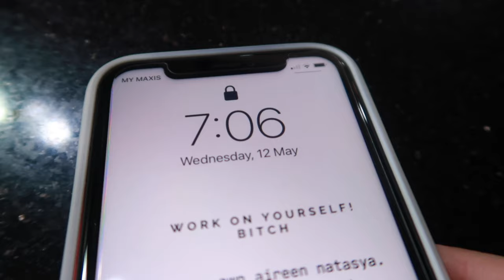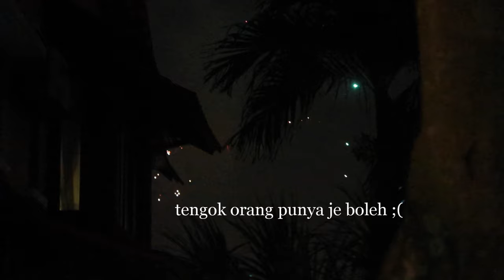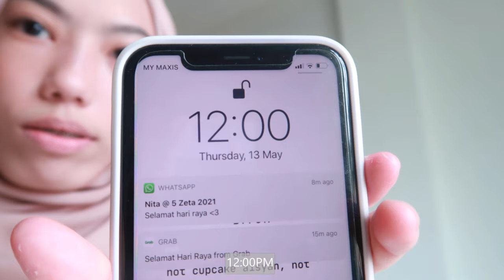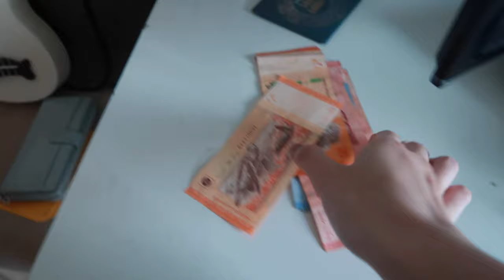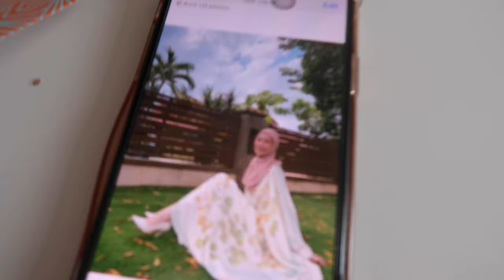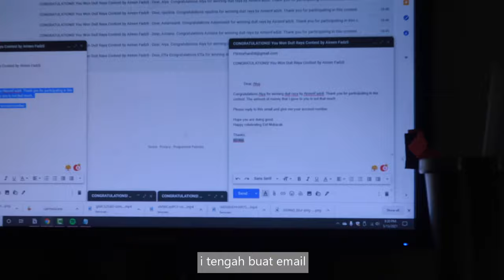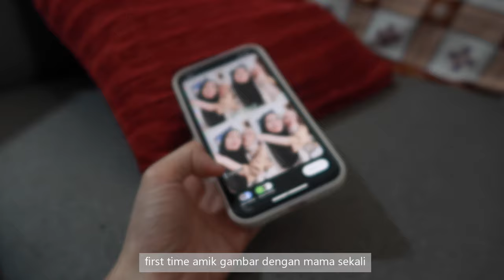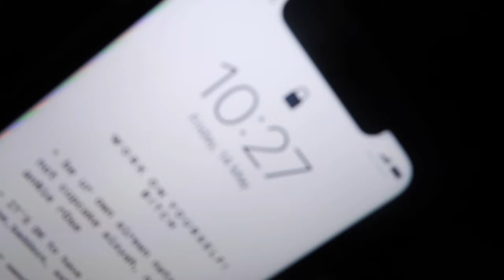RAYA VLOG 2021.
find me in other socials!